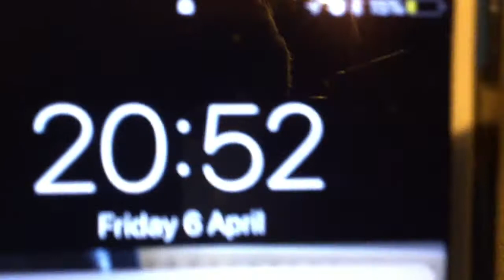Claypole Level Crossing (Lincs) Friday 06.04.2018